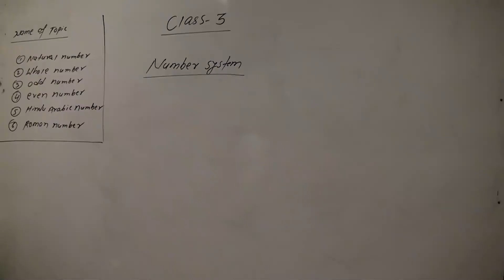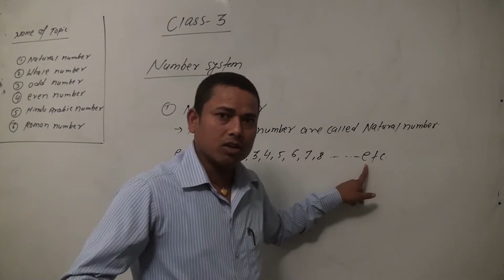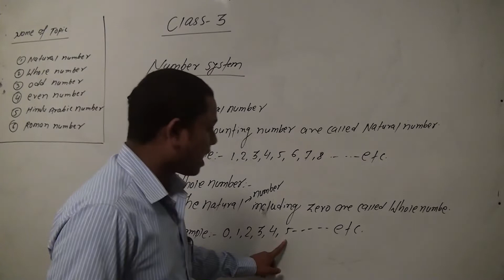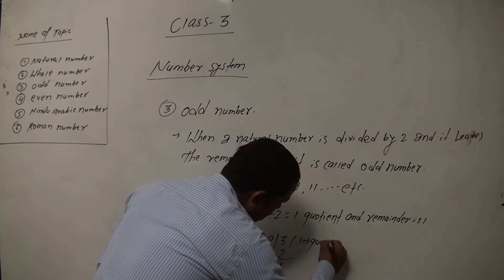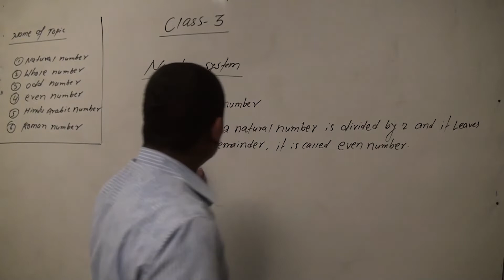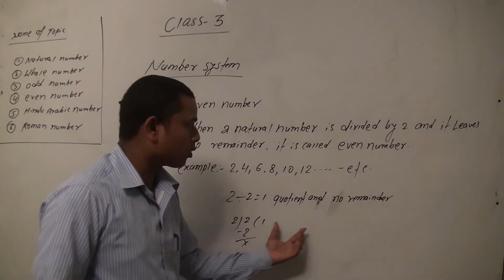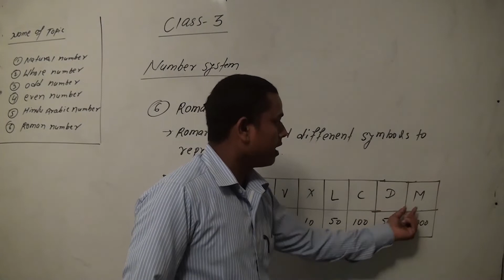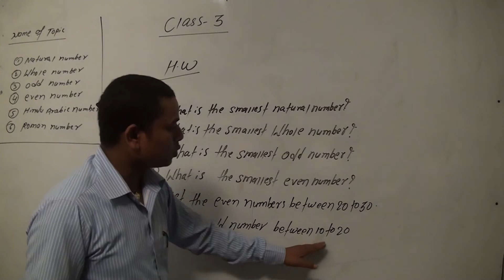Number System | Maths | Class 3 | Part - I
Number System | Maths | Class 4 | Part - I